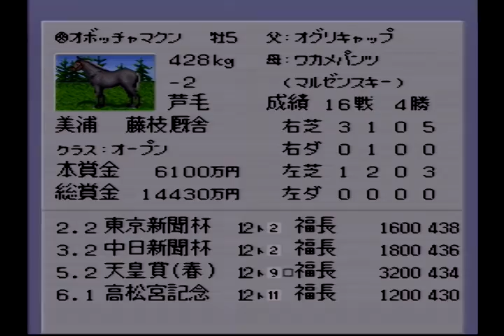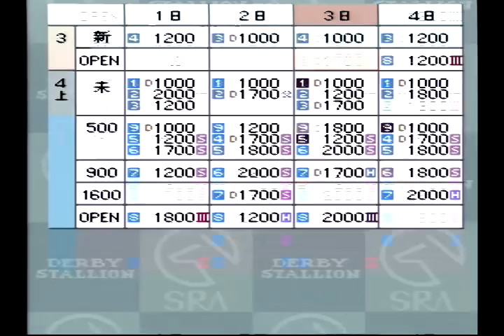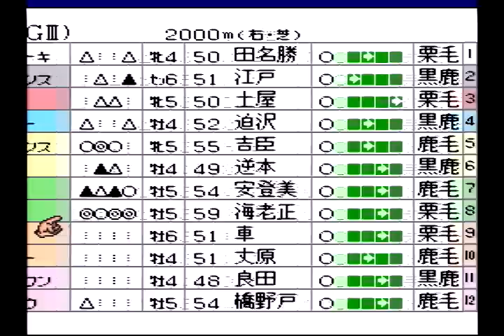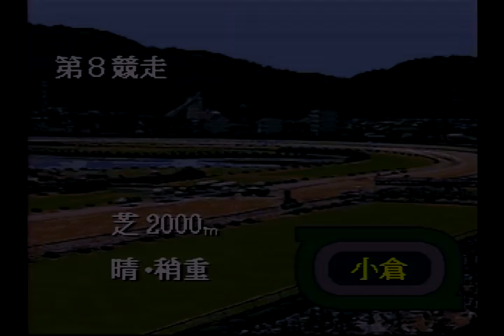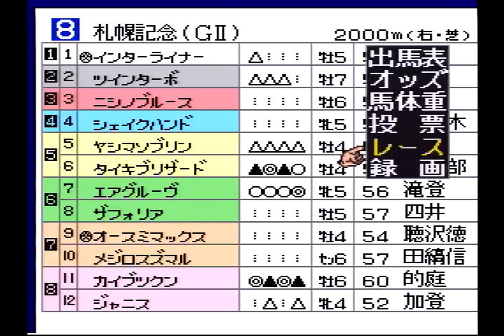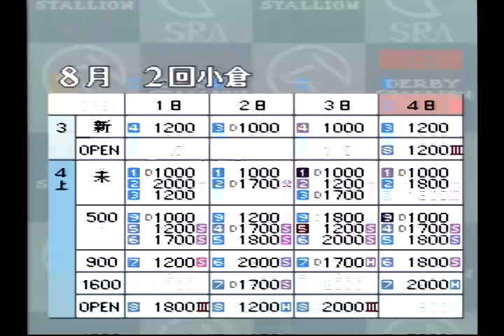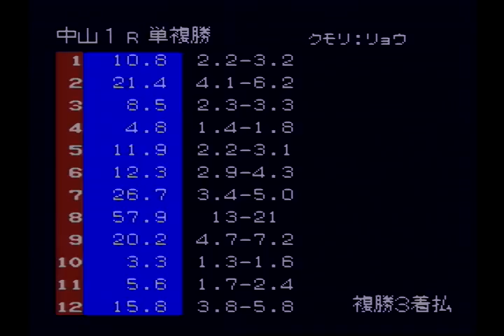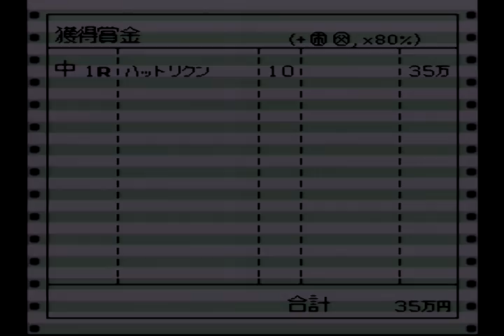#103 レトロ競馬ゲーム『ダビスタ98実況』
スーパーファミコン版ダービースタリオン98をプレイしています。

地震も怖いですけど大雨も怖いですね……